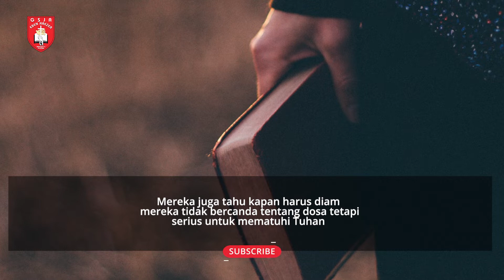Renungan Harian 1 Menit - 21 februari 2022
Pembicara: Pdt. Thomas Afio
Official Website kami :